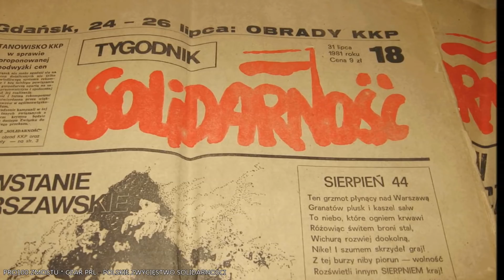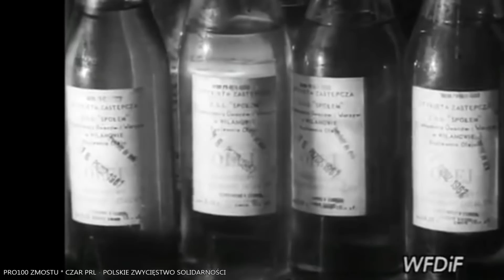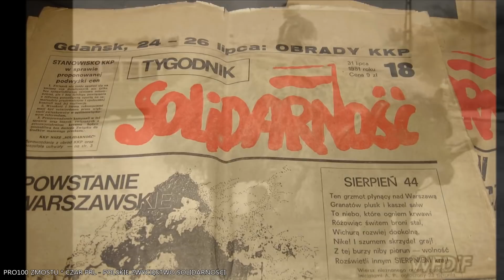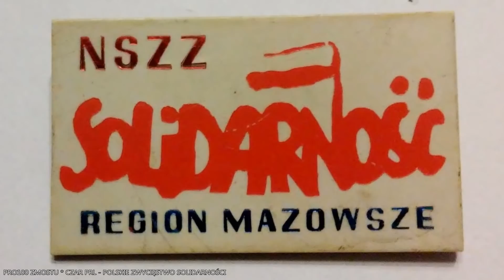CZAR PRL - ZWYCIĘSTWO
Jak to było ze zwycięstwem Solidarności? Zapraszam.